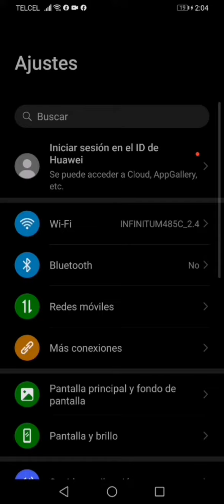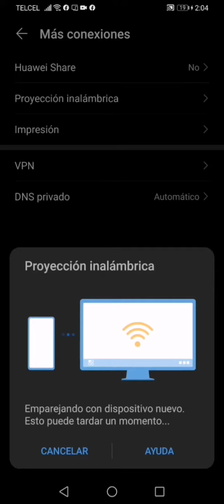Compartir Internet huawei y9 prime 2019